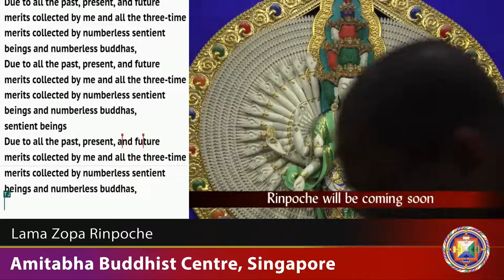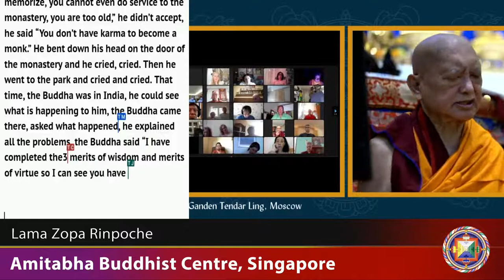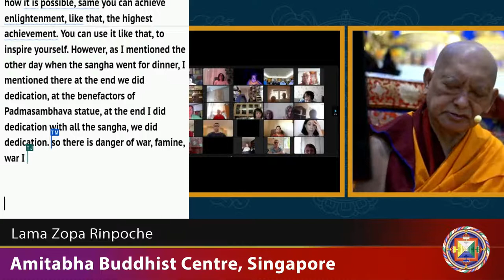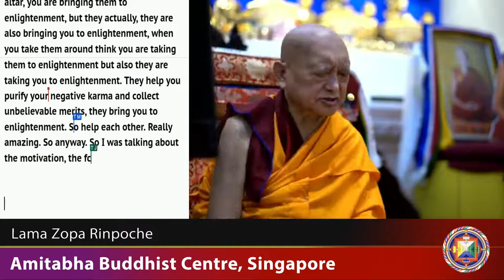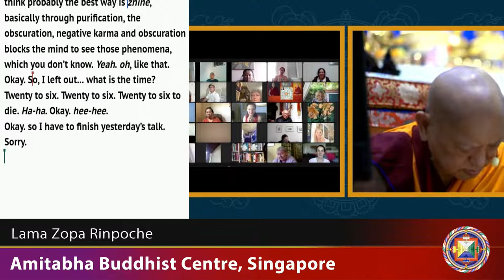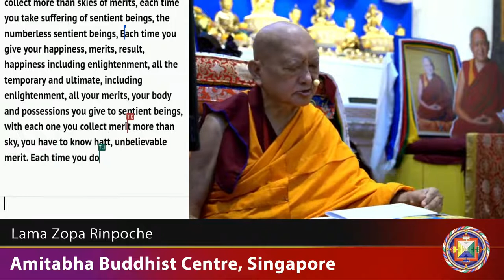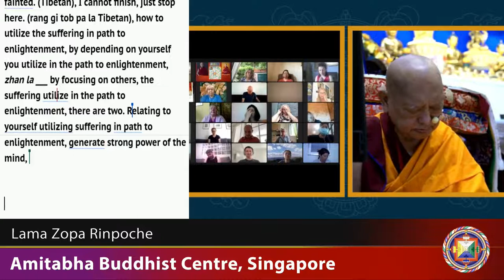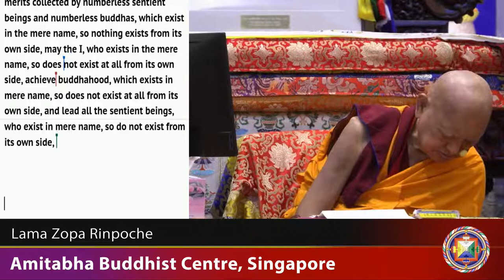Amitabha Buddhist Centre Live Stream